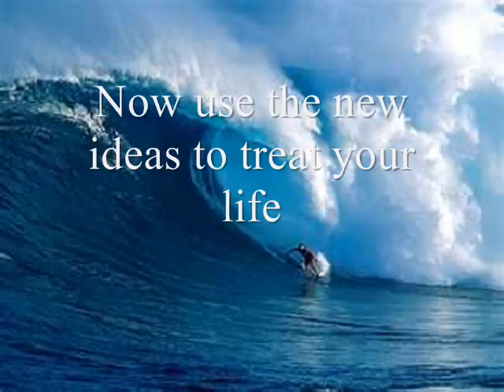Elaine's poem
My name is Yi-fang
This is my name poem